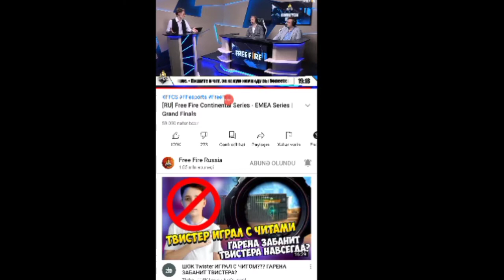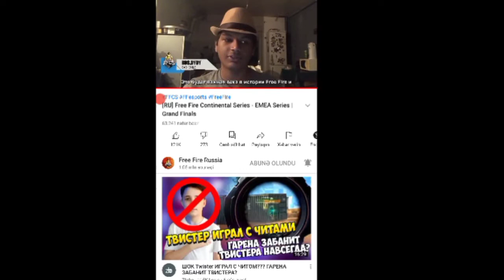Free Fire New Redeem Code Today 2020 | FF Rewards Redemption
Salam Dostlar videoma xoş gelmisiniz. Men bu videoya çox emek vermişem. Emeyimin qarşılığına 👍🏽 LİKE atsan çox sevinerem. Xaiş edirem videonu sonuna qeder izle...